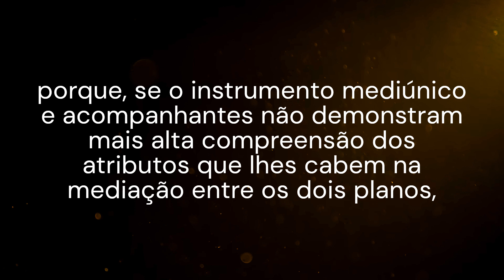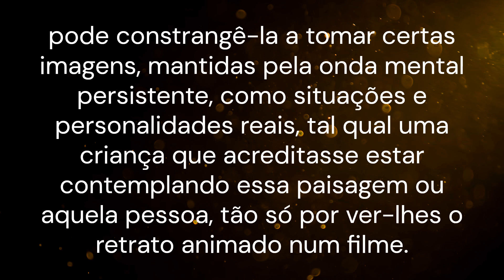Como a ideoplastia ocorre em outros fenômenos?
MECANISMOS DA MEDIUNIDADE - Chico Xavier & Waldo Vieira (André Luíz)
CAPÍTULO 19 = Ideoplastia
Em outros fenômenos (neste vídeo)